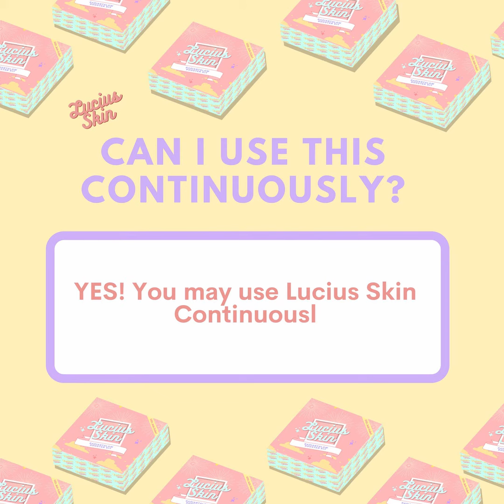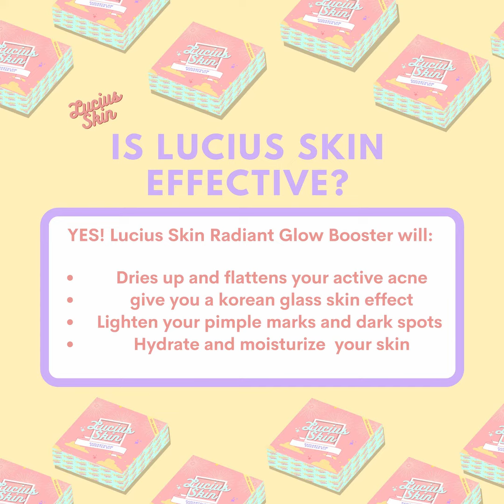Lucius Skin Radiant Glow Booster Kit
I have made a short video introducing the Lucius Skin Radiant Glow Booster Kit.✨💗 It comes with free Jade Roller in every box ✨

You can now achieve your own Korean Glass Skin face with our Radiant Glow Booster Kit.
It is said to be safe for 15years old and above, pregnant, lactating, and sensitive skin.

For any inquiries, please check out the Lucius Skin Facebook